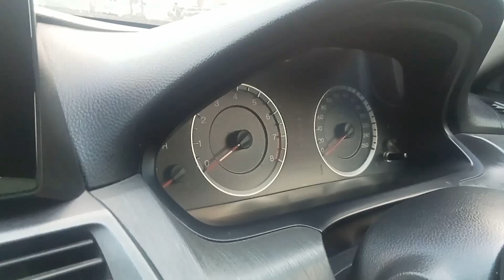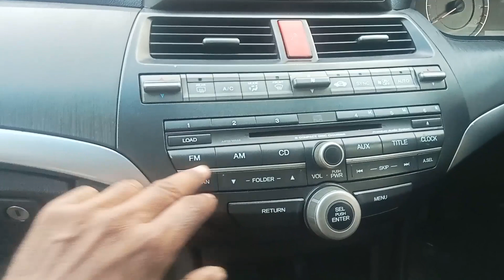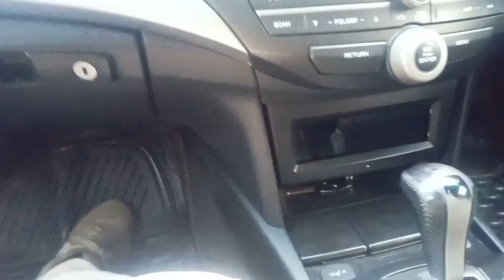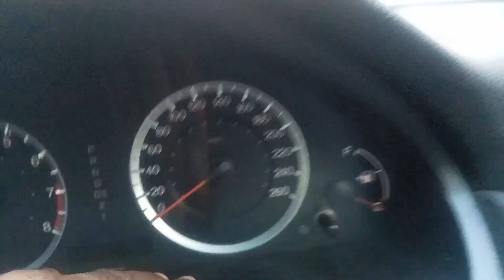HONDA ACCORD 2012 Model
My Dear friends this video is created for Car only for Car Lovers they are keen interested in Cars and enjoy while watching my Videos,
      Well in this video I am going to tell you about the HONDA ACCORD 2018 MODEL 2.5L Petrol Engine, in good condition so if you love to watch videos about Cars so come and join my YouTube Channel.
Amiiiir Muslim from Faysal Bank
F-10 Markaz Islamabad
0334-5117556